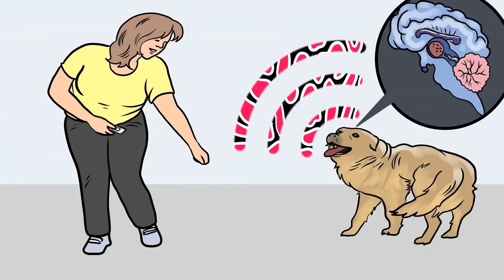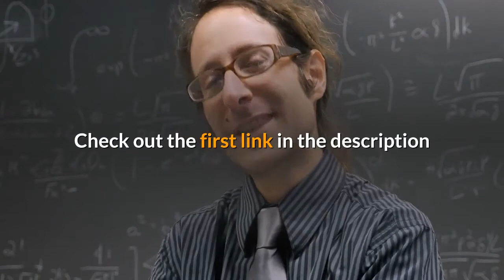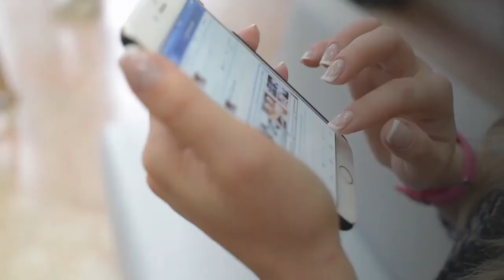Lhasa Apso : A to Z Complete Guide about this mix-breed | Should you get Lhasa Apso?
Lhasa apsos are small, confident dogs filled with personality who make smart and loyal companions.

The Lhasa apso (pronounced "LAH-suh-AHP-so") is a smart and willful small dog with a big personality. They're often described as funny, merry, and eager to please. Originating in Tibet, the Lhasa was bred to be a watchdog in palaces and Buddhist monasteries high in the Himalayas. Lhasa comes from the city in Tibet and apso is a Tibetan word that loosely translates to "dog."

The Lhasa is known for her long, straight, dense coat and signature hair part that gives her a lion-like mane to match her lionhearted spirit. Owners should expect to brush their dogs regularly to keep them happy and healthy for the duration of their above-average lifespan.